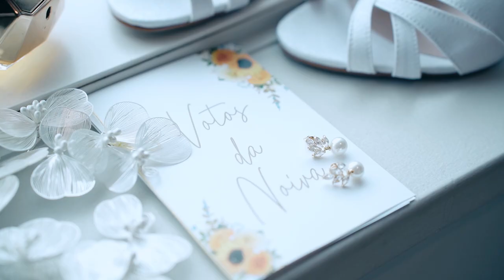Wedding Film | Manuella e Rafael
I can't Get NO!

Que vibe incrível eles proporcionaram! Que energia! Deu até vontade de casar de novo!

Veja esse e outros trabalhos no insta e no site!